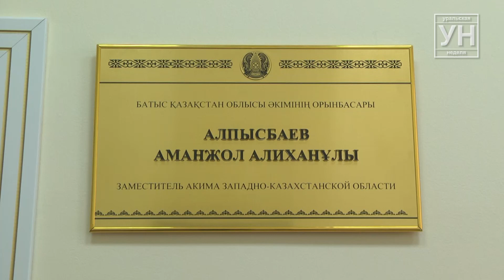Зам акима Аманжол Алпысбаев про мусор